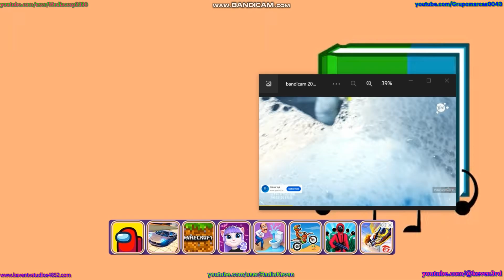Qualidade que se vê, certeza que é Ypê ENDED e Chegou Bisão Ended - FINALE MARCAS